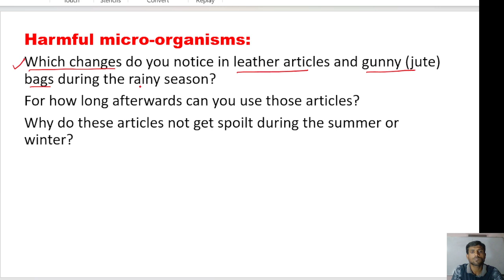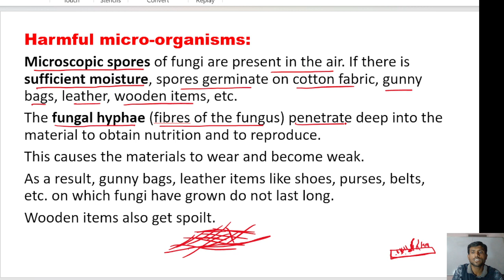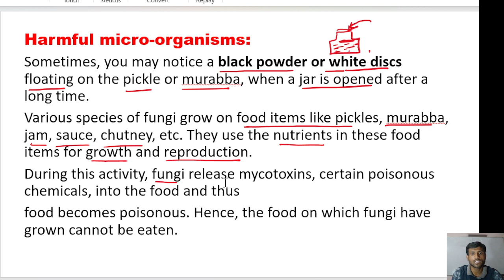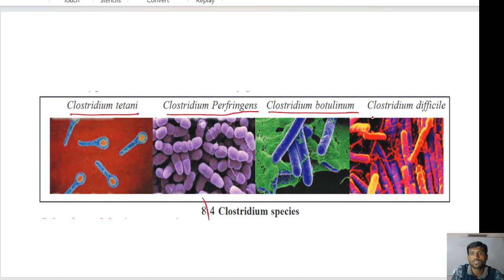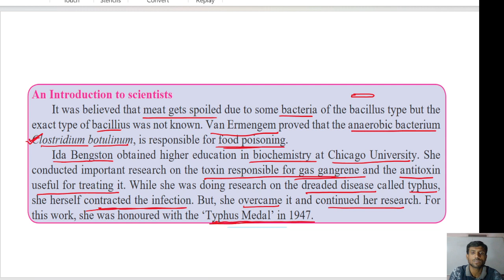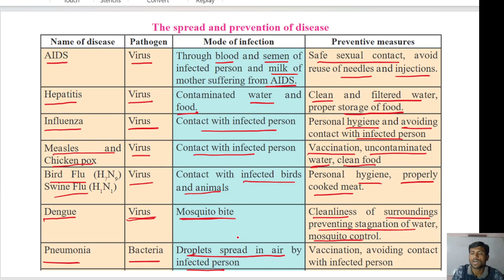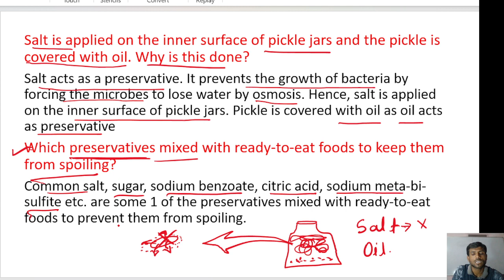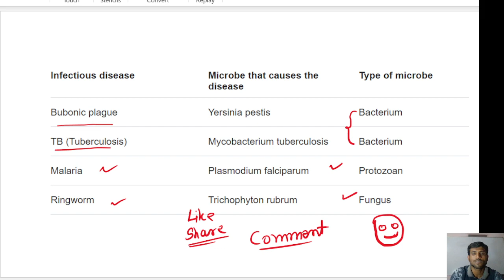Harmful microbes, Clostridium, fungus etc